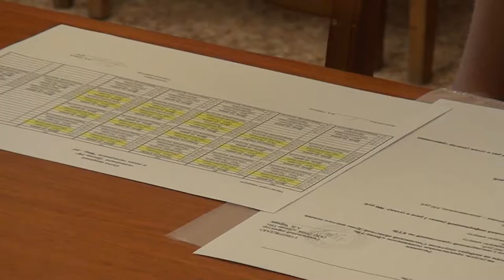Десна-ТВ: Стартует предвыборная агитация в СМИ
9 сентября в Российской Федерации состоится единый день голосования. Пройдут выборные кампании различного уровня. В том числе в 17 субъектах Федерации пройдут выборы депутатов законодательных органов. В соответствии с законодательством предвыборная агитация в средствах массовой информации начнется ровно за месяц до выборов. Кто из кандидатов воспользовался своим правом выступить на канале "Десна-ТВ", смотрите в сюжете.